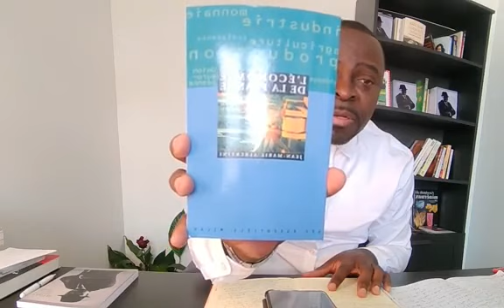Pourquoi 5% des riches dominent 95% des pauvres? c'est quoi la spiritualite africaine?Martial Bissog